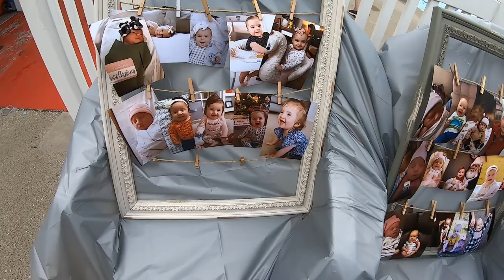Neuenschwander Babies First Swimming Birthday Party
This video is celebrating the Neuenschwander babies' first birthday at the Berne Indiana city swimming pool. It was a little chilly out but it didn't stop our family from celebrating all these super cute one-year-old babies and have some fun in the pool. Reece even mastered the high dive after the birthday festivities. This was the best day and birthday party we could ask for! Happy birthday little ones!